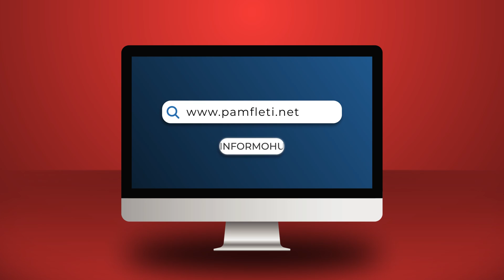E fortë/ Serbia shpërthen kundër Putinit: Thikë pas shpine, Rusia njeh Kosovën